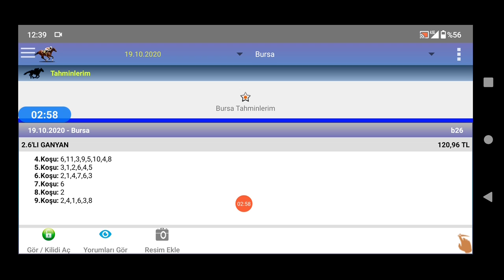19 Ekim 2020 Bursa 2 ncı altılı 🏇 at yarışı tahminleri altılı ganyan tahminleri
ganyan canavarı TJK Bursa 🏇 at yarışı tahminleri altılı ganyan tahminleri